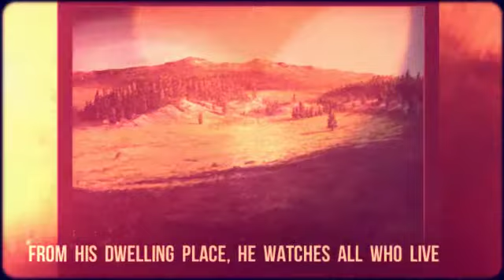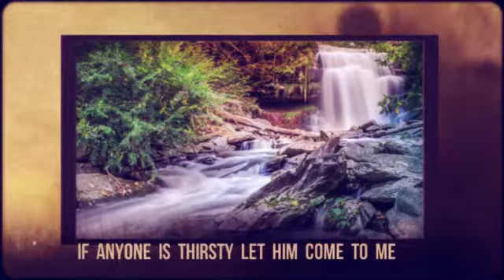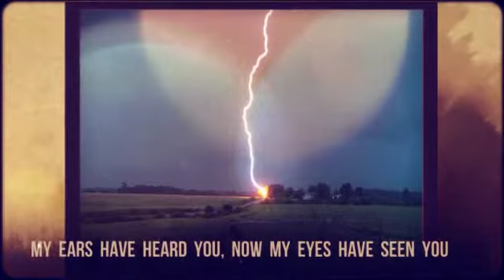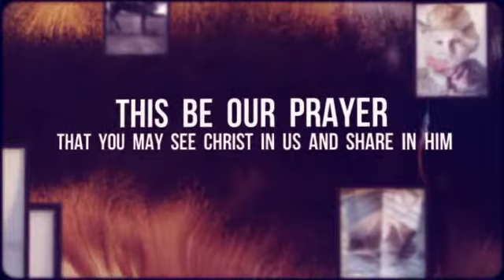Visions of Faith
Sharing the gifts and talents God has granted to us with the world - created